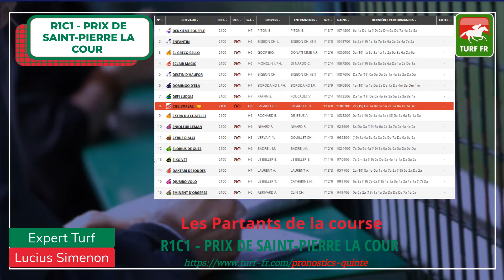Minute Quinté + de Vendredi à Vincennes PRIX DE SAINT-PIERRE LA COUR 🔥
Retrouvez en vidéo le pronostic PMU exclusif du vendredi 21 février 2020 de Lucius Simenon. 🔥
Seriez vous capable de battre notre pronostiquer ?
Postez votre pronostic en commentaire